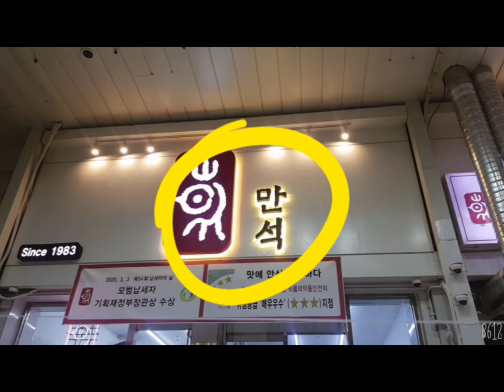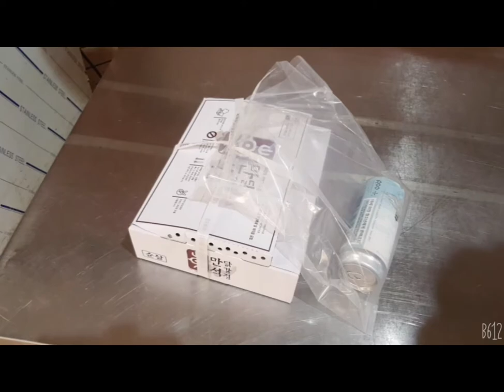Explorea:Trip to Gangwondo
Last October 13,2020 me and my wife celebrated our 13th year wedding anniversary and we traveled to Seokju Ganwondo SOUTH KOREA. Watch the video to see how it was.

Address of the Places

Sinyong Hi Life Condo
강원 속초시 해오름로 199 (우)24887지번조양동.

Mansuk Ddak kangjung Chicken
강원 속초시 청초호반로 72 (우)24872지번조양동 1549-2.

Seokju Public Market